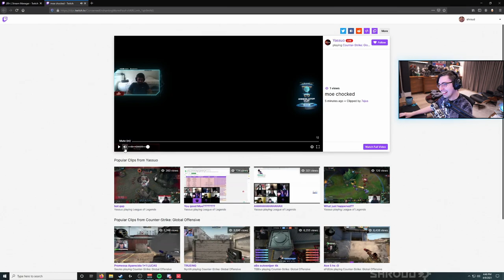Shroud reacts to Moe rage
Valorant collections is a channel where you can watch pro gameplay from Best Pro streamers like wardell, tenz, brax, shroud, hiko, scream, aceu and Highlights/Best Moments from different professional teams like faze, cloud9, funplus phoeni,g2, sentinels, tsm, team liquid, x, immortals, envy, t1and many more. new battlepass leak battle pass leak skins new battle pass skins new upcoming battle skins new skins of battle pass leak battle pass skins onscream reveals the new battle pass skins onscrean explains the new agent astra onscream explains astra abilities valorant collections astra agent astra agent abilities astra agent guide astra agent video new valorant agent video new agent ability guide valorant new battlepass new battlepass valorant skins valorant

EXTRATAGS